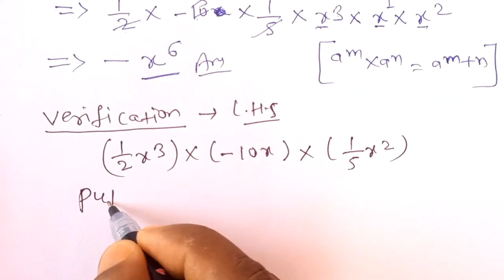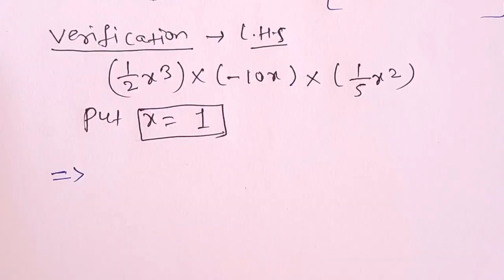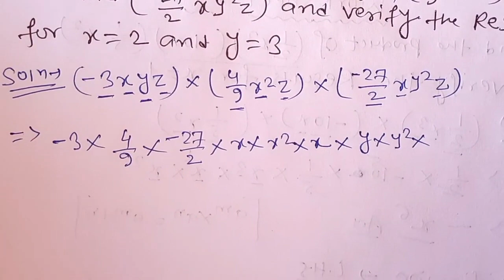Algebraic Expressions Class-7th Maths R.S.Aggarwal Solutions CBSE|Friendship With Maths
D.A.V Mathematics Class7 Solutions CBSE BOARD

Complex Numbers Class-11th Maths R.S.Aggarwal Solutions CBSE

Differentiation Class-11th Maths R.S.Aggarwal Solutions CBSE BOARD

Sets Class-11 Maths R.S.Aggarwal Solutions CBSE BOARD

Algebraic Expressions Class7 DAV Public School Solutions CBSE BOARD

RS Aggarwal Class 7 Solutions Chapter 7

rs aggarwal class 7 chapter 7a

Class-7th Maths Chapter 1 integers

R.D.Sharma Class-7 Maths Solutions

Linear Equations Class-7 Maths R.D.Sharma Solutions CBSE BOARD

Chapter 1 Class-7 Maths R.S.Aggarwal Solutions

Chapter 2 Class-7 Maths R.S.Aggarwal Solutions

Chapter 3 Class-7 Maths R.S.Aggarwal Solutions

Chapter 4 Class-7 Maths R.S.Aggarwal Solutions

Chapter 5 Class-7 Maths R.S.Aggarwal Solutions

Chapter 6 Class-7 Maths R.S.Aggarwal Solutions

Chapter 7 Class-7 Maths R.S.Aggarwal Solutions

Chapter 8 Class-7 Maths R.S.Aggarwal Solutions

Exercise-7A Class-7 Maths R.S.Aggarwal Solutions CBSE BOARD

Exercise-7A Class-7 Maths R.S.Aggarwal Question no.1

Exercise-7A Class-7 Maths R.S.Aggarwal Question no.2

Exercise-7A Class-7 Maths R.S.Aggarwal Question no.3

Exercise-7A Class-7 Maths R.S.Aggarwal Question no.4

Exercise-7A Class-7 Maths R.S.Aggarwal Question no.5

Exercise-7A Class-7 Maths R.S.Aggarwal Question no.6

Exercise-1A Class-7th Maths R.S.Aggarwal Question no.1

Exercise-1A Class-7th Maths R.S.Aggarwal Question no.2

Exercise-1A Class-7th Maths R.S.Aggarwal Question no.3

Exercise-1A Class-7th Maths R.S.Aggarwal Question no.4

Exercise-1A Class-7th Maths R.S.Aggarwal Question no.5

Exercise-2A Class-7th Maths R.S.Aggarwal Question no.1

Exercise-2A Class-7th Maths R.S.Aggarwal Question no.2

Exercise-2A Class-7th Maths R.S.Aggarwal Question no.3

Exercise-2A Class-7th Maths R.S.Aggarwal Question no.4

Exercise-3A Class-7th Maths R.S.Aggarwal Question no.1

Exercise-3A Class-7th Maths R.S.Aggarwal Question no.2

Exercise-3A Class-7th Maths R.S.Aggarwal Question no.3

Exercise-4A Class-7th Maths R.S.Aggarwal